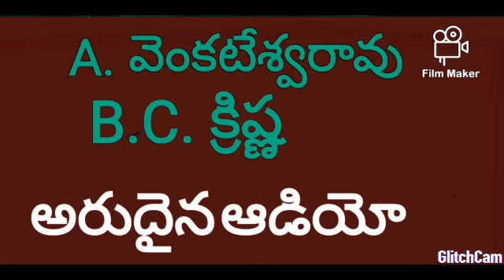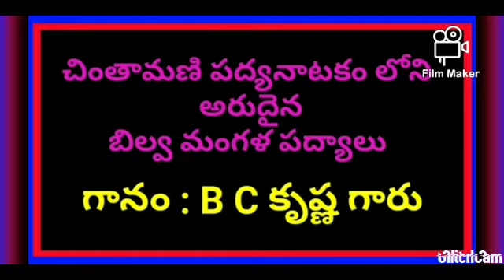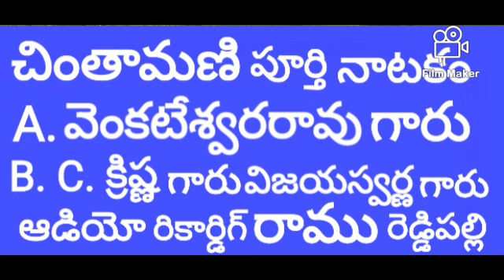చింతామణి పూర్తి నాటకం పార్ట్ 8 A. వెంకటేశ్వరరావు -B. C. క్రిష్ణ విజయస్వర్ణ --డ్రామా పద్యాలు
చింతామణి పూర్తి నాటకం --పార్ట్ --  8

భవాని -- A.వేంకటేశ్వరరావు గారు

బిల్వమంగళుడు -- B. C. క్రిష్ణ గారు

చింతామణి --విజయస్వర్ణ గారు అనంతపురం

 1999  కమ్మవారిపల్లి   లో

ఆడియో రికార్డింగ్   రాము

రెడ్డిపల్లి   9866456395